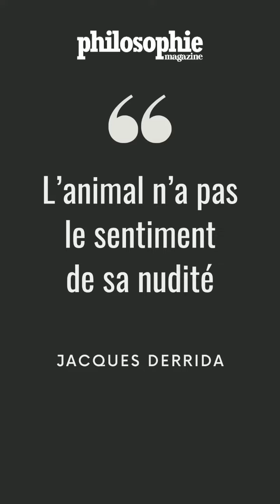Pourquoi a-t-on honte d'être nu devant un chat ?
Les philosophes se posent parfois des questions déroutantes. Dans son livre "L’Animal que donc je suis" (2006), Jacques Derrida tente de discerner ce qui nous rapproche et ce qui nous différencie du reste de la faune terrestre. Le rapport à la nudité, notamment, n’est pas le même. Clara Degiovanni nous en dit plus dans cette vidéo !